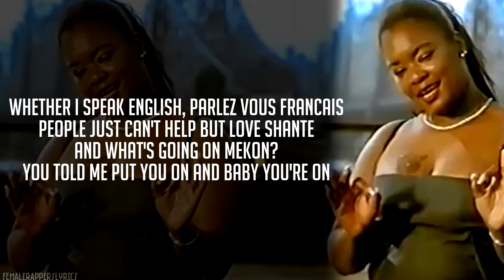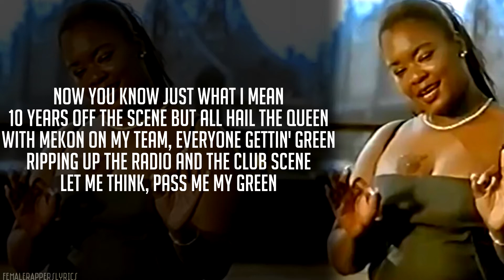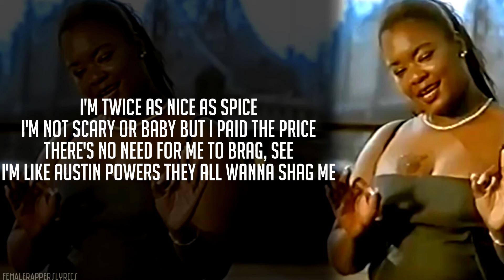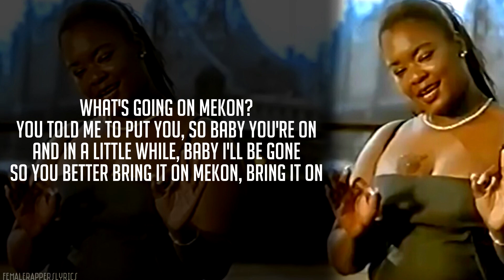Roxanne Shanté - What's Going On? (Lyrics - Video)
Lyrics to What's Going On? by Mekon featuring Roxanne Shanté (1995)

Sorry for the low quality image